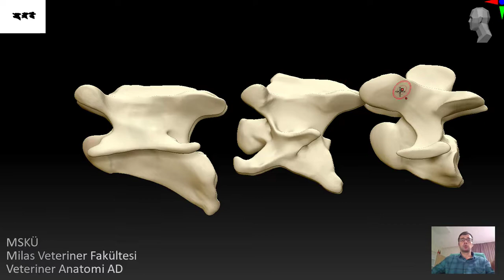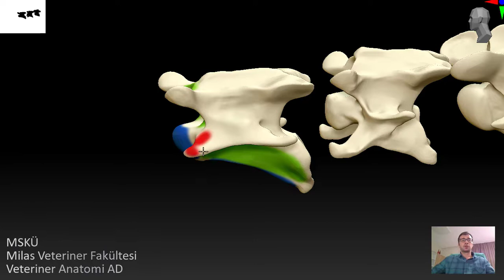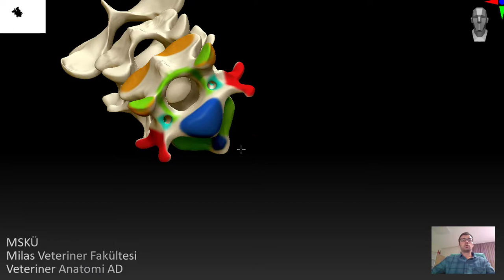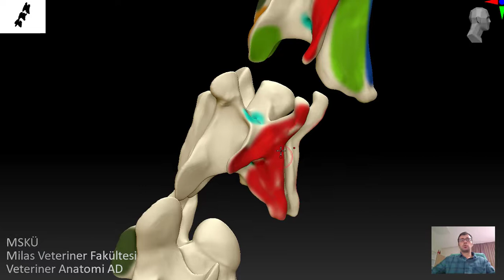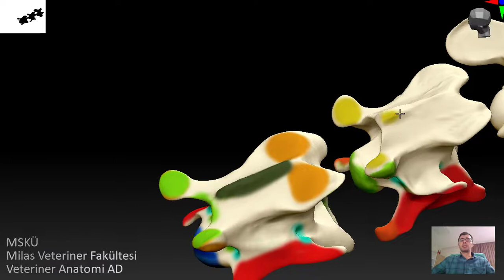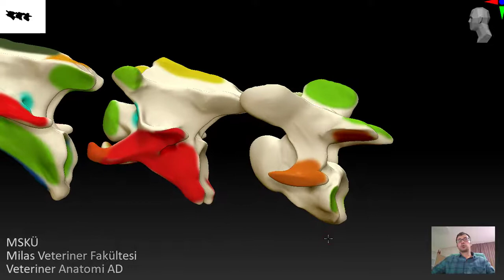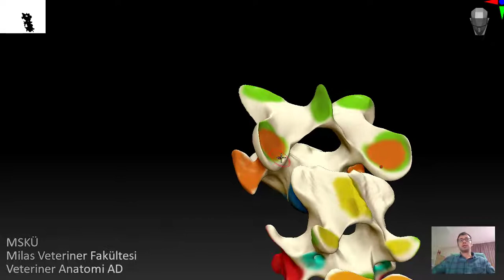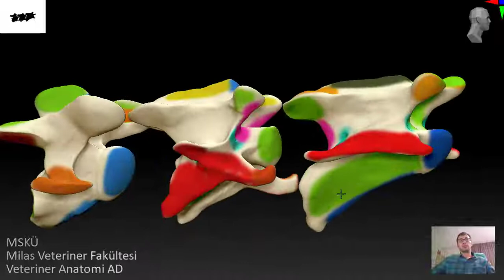Veteriner anatomi / Boyun omurları / Vertebrae cervicalis (3-4-5-6-7)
Muğla Sıtkı Koçman Üniversitesi, Milas Veteriner Fakültesi Anatomi Anabilim Dalı ek ders materyali.
Üç boyutlu ortam ve modeller kullanılarak boyun omurlarının temel yapıları, evcil memeli türleri arasında başlıca farklılıkları ve terminolojisini içermektedir.
Model tasarımı: Şamil Sefergil ve Bahri Evcim.
Sunucu: Şamil Sefergil.